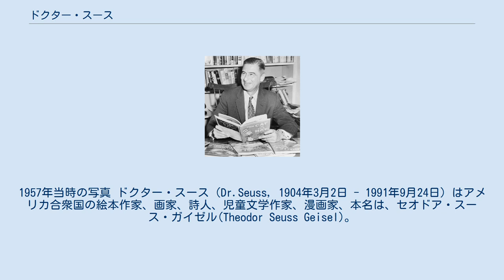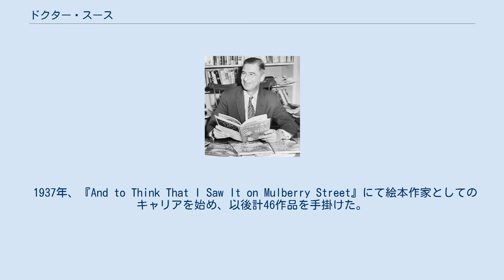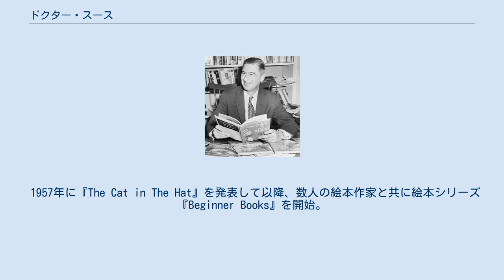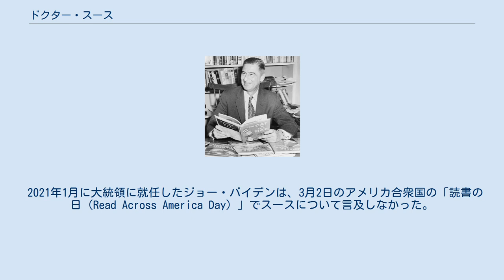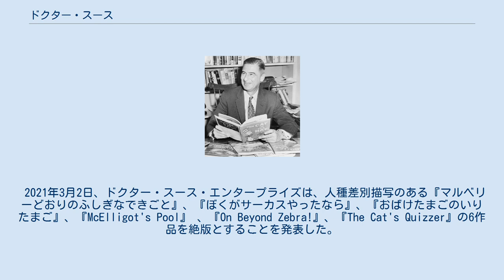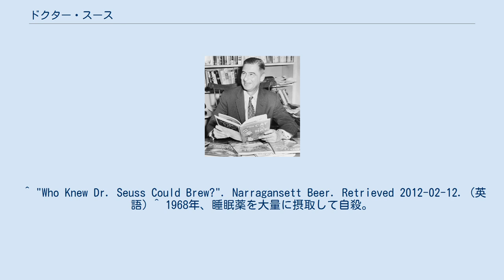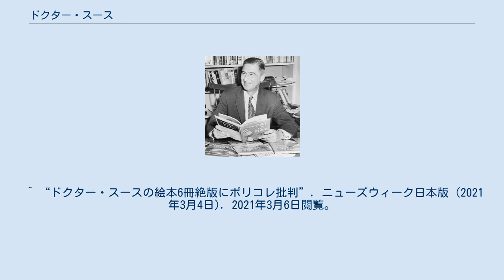ドクター・スース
1957年当時の写真 ドクター・スース（Dr.Seuss, 1904年3月2日 - 1991年9月24日）はアメリカ合衆国の絵本作家、画家、詩人、児童文学作家、漫画家、本名は、セオドア・スース・ガイゼル(Theodor Seuss Geisel)。
生涯で60作以上の絵本を出版。
作品は各国で翻訳出版され、全世界で6億5000万部以上を売り上げている。
 1904年、マサチューセッツ州スプリングフィールドで父・セオドア=ロバートと母・ヘンリエッタのドイツ系の両親の元に生まれる。
スースは、母親の旧姓である。
一家はルター派の信仰者だった。
父親は酒屋を経営していたが、禁酒法の影響で閉店に追い込まれている。
 ペンネームは、動物園の飼育員だった父親が、獣医になって欲しかったことにちなむ。
 高校時代は美術の勉強をしながら、サッカー部の部長を務めていた。
ダートマス大学入学後、サークルで、風刺画や短いマンガ作品をいくつか手がけた。
卒業後、広告会社に入社し、主に殺虫剤の会社のための広告・イラストを手掛ける。
その当時作った広告イラストの奇妙な虫や生物の絵は、今日の彼の絵本のイラストにそのまま残っている。
オックスフォード大学留学中に最初の妻・ヘレンと出会い、帰国後結婚した。
 1937年、『And to Think That I Saw It on Mulberry Street』にて絵本作家としてのキャリアを始め、以後計46作品を手掛けた。
幻想的で奇妙奇天烈なキャラクターのデザインや、奇抜な色使い、アナペストの多用による韻の踏み方から生まれる独特な文章のリズムが、彼の作品の大きな特徴として挙げられる。
 第二次世界大戦中はニューヨークの最もリベラルな新聞PM紙の漫画家として活動。
日系アメリカ人を出っ歯、眼鏡をかけ、釣り上がった目で描き、第五列としてTNT爆弾を持ってアメリカ西海岸で日本からの指令を待ちテロを実行する人々として描き日系人弾圧を扇動した。
 1957年に『The Cat in The Hat』を発表して以降、数人の絵本作家と共に絵本シリーズ『Beginner Books』を開始。
きっかけは、1954年に、子供たちの識字率の低さは、学校の単語教育に面白味がないことと大きく関係している、という内容の批評をライフで読んだことであった。
そこで、学校の子供たちが英単語を明るく楽しく覚えられるように工夫をこらし、全米の間でたちまち注目を集め、見事に大成功を収める。
 1980年、児童文学の発展に大きく貢献したとして、ローラ・インガルス・ワイルダー賞を受賞。
更には、1984年、ピューリッツァー賞特別賞を受賞した。
 自分の作品でも妥協を許さない性格でも知られ、原稿で気に入らない箇所があれば、納得の行くまで改訂作業を繰り返し行っていた。
そのため、一稿目と最終稿では、筋書きや絵の内容が大きく異なる作品も少なくない。
 また、生前は、自身の手掛けたキャラクターを営利目的に使用することに余り乗り気でなかったが、テレビプロデューサーとして自身の作品のアニメ版の制作に携わったり、特番で放映された短編・長編アニメ作品の原案・脚本・キャラクターデザインを手掛けたりしていた。
 1991年、喉頭癌により自宅で死去。
87歳没。
遺体は火葬されたのち、遺灰は散骨された。
 2017年、トランプ大統領（当時）の妻メラニア・トランプがスースの著作を学校に寄贈したところ、司書から「彼のイラストは人種差別的なプロパガンダや風刺画、有害なステレオタイプが染みついている」として、蔵書を拒否されている。
 2019年、学術誌「青少年文学における多様性研究」に掲載された論文では、スースの50作品を検証した結果、登場する有色人種のキャラクター45人のうち43人にオリエンタリズム的な特徴があるとした。
また、スースが1920年代に反黒人・反ユダヤ人的な漫画を発表していることや、第2次世界大戦中に日本人に対する差別的なプロパガンダを手掛けていたとも指摘している。
 2020年、フォーブスが発表した「セレブの死後収入ランキング」では、マイケル・ジャクソンに次いでスースが3300万ドル（約3...